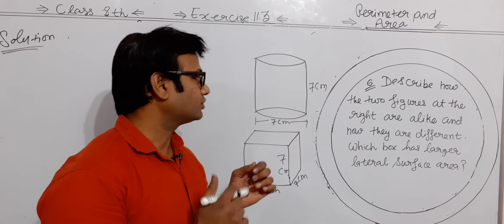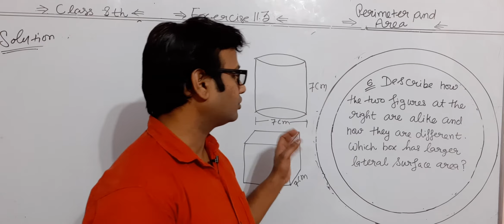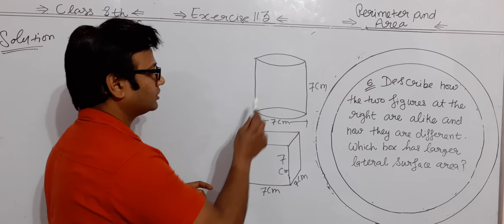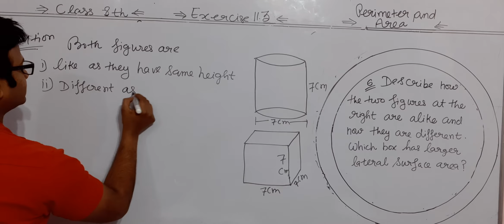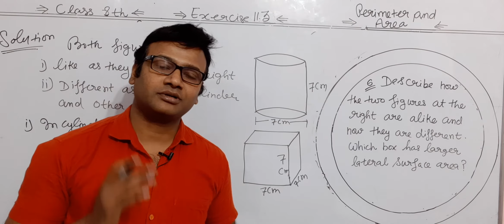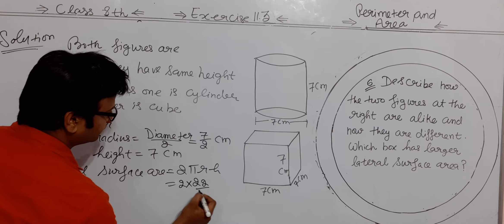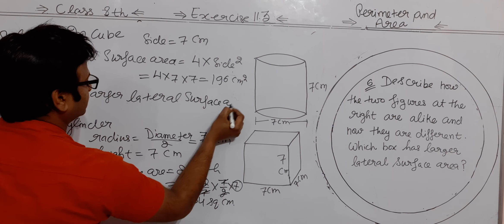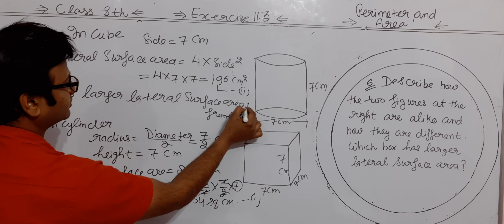6th::Q|| Ex. 11.3 ||Mensuration|| 8th Class|| NCERT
6th::Q|| Ex. 11.3 ||Mensuration|| 8th Class|| NCERT||